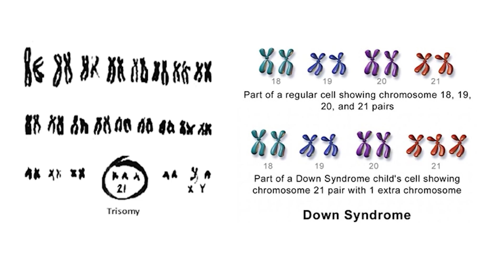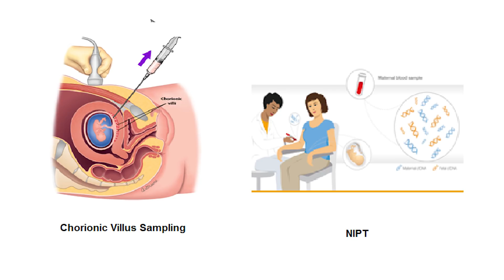NT ஸ்கேன் - கருவிலேயே குரோமோசோம் குறைபாடுகளை அறிய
கர்ப்ப காலத்தின் ஆரம்ப 3 மாதங்கள் முதல் ட்ரைமெஸ்டர் என்று அழைக்கப்படுகிறது. கர்ப்பத்தின் 11 வாரங்கள் முதல் 13 வாரங்களுக்கு இடைப்பட்ட காலத்தில் இரத்தப் பரிசோதனை மற்றும் என்.டி ஸ்கேன் செய்யப்படுகின்றன. இரத்த பரிசோதனை காரியோடைப் எனப்படும் குழந்தையின் குரோமோசோம் கட்டமைப்பின் படத்தை வழங்குகிறது.

NT அளவீடு முறையில், கர்ப்பிணியின் வயது மற்றும் கர்ப்பத்தின் தேதி ஆகியவையும் கணக்கில் கொள்ளப்பட்டு, குரோமோசோம் குறைபாடுகளுக்கான சாத்தியக்கூறுகள் கணக்கிடப்படுகிறது. 16 முதல் 20 வாரங்கள் வரையிலான கர்ப்ப காலம் இரண்டாவது ட்ரைமெஸ்டர் என்று அழைக்கப்படுகிறது. இந்த கட்டத்தில், கருவில் ஏதேனும் வளர்ச்சிக் குறைபாடு இருப்பின் அதனைக் கண்டறிந்து தவிர்க்க, அனாமலி ஸ்கேனுடன்  இரத்தப் பரிசோதனையும் செய்யப்படுகிறது.

Address
16, Vaidhyaraman Street, Parthasarathy Puram, T.Nagar, Chennai, Tamil Nadu 600017

treatment.